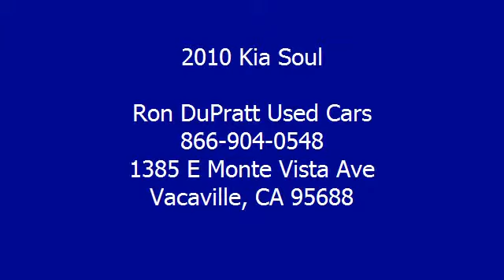2010 Kia Soul - Ron DuPratt Used Cars - Vacaville, CA 95688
Ron DuPratt Used Cars
1385 E Monte Vista Ave

For Sale: 2010 Kia Soul
VIN: KNDJT2A24A7155893
Engine: 4 Cyl.
Drivetrain: FWD
Transmission: Not Specified
Mileage: 55,851
Color: Gray (exterior) BlackGray (interior)

Features:
Two Thousand Ten Kia Soul Wagon. This vehicle features the following equipment: Not Specified, 4 Cyl., Front Wheel Drive, Power Door Locks, Power Windows, Tachometer, Air Conditioning, Cruise Control, Rear Window Wiper, Body Side Moldings, Privacy Glass, Side Air Bag System, Traction Control System, Child Safety Locks, Dual Air Bags